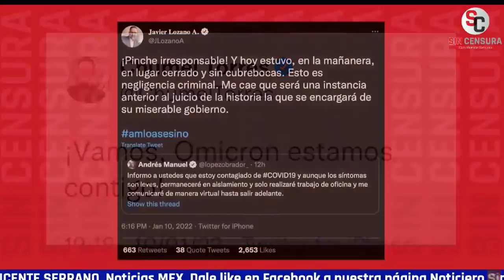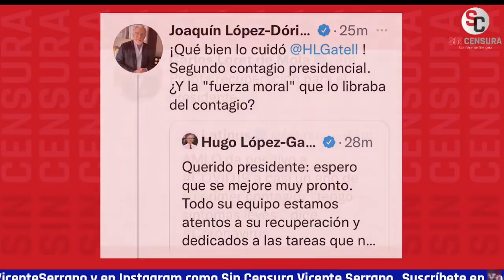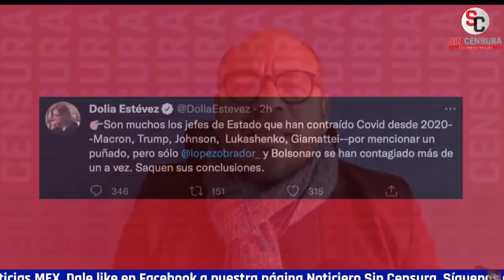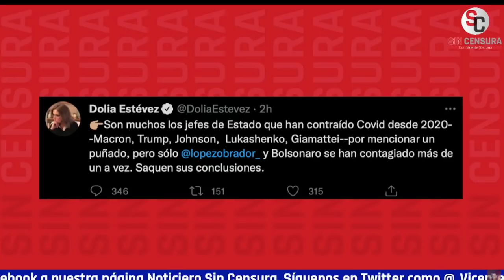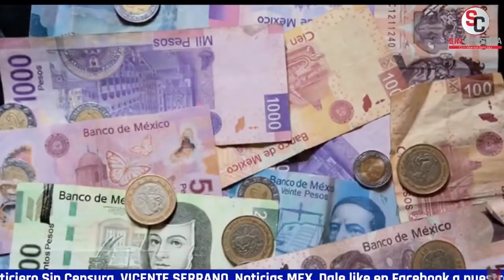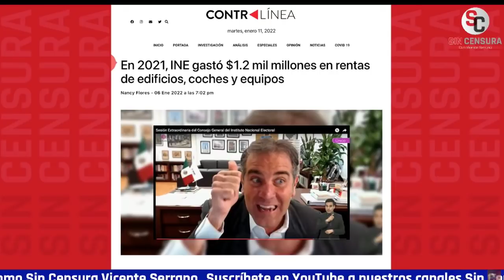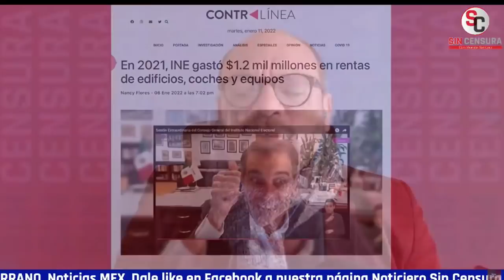RICARDO SEVILLA LE PONE UNA VERDADERA MADRIZA A ESOS QUE SE CREEN COMUNICADORES, PERO SON CANALLAS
El escritor y periodista Ricardo Sevilla le puso una verdadera madriza a esos que se creen comunicadores, pero que son unos canallas al atacar al presidente López Obrador ahora que se contagió nuevamente de Coronavirus